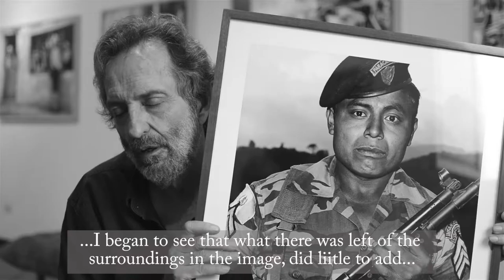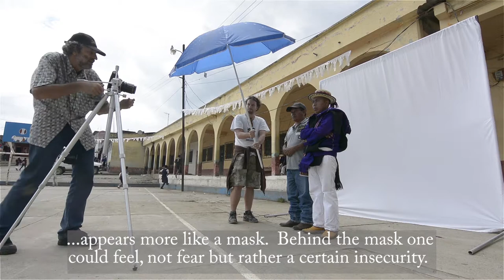En Búsqueda Del Autodefensor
Un "road movie" sobre la búsqueda, el reencuentro y la re-fotografía de personas que Daniel Chauche había retratado hace un cuarto de siglo.  La creación de un obra de arte contemporáneo.